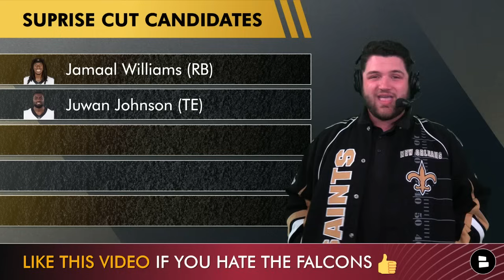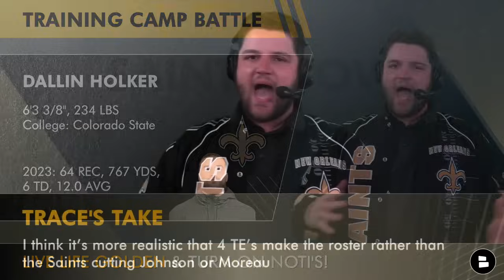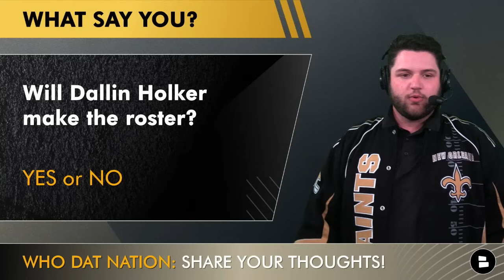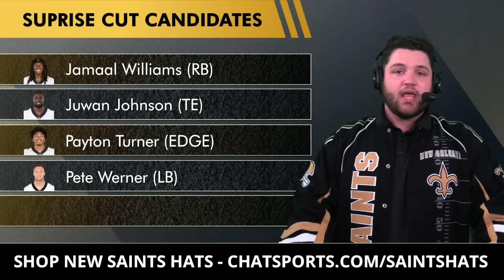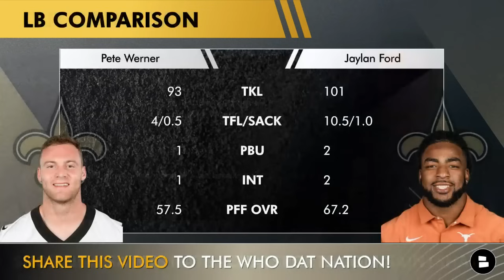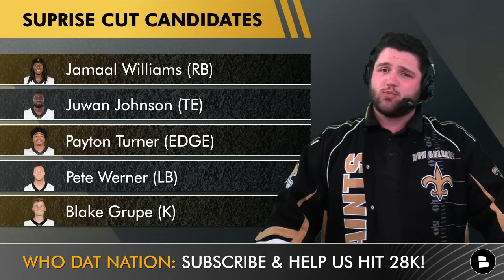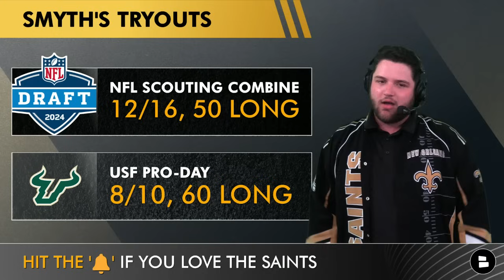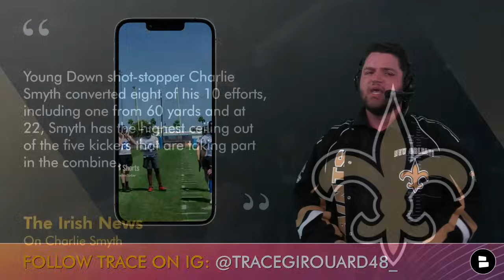Saints CUT A QB + New Orleans Saints Cut Candidates After The 2024 NFL Draft Ft. Jamaal Williams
New Orleans Saints surprise cut candidates following the 2024 NFL Draft is coming up on today’s New Orleans Saints Now by Chat Sports. The Saints roster is set up very nicely, thanks to Mickey Loomis and Dennis Allen and now we’re going to have to make some difficult decisions with our Saints cut candidates show after the Saints Draft picks & Saints free agency moves.

Get Derek Carr, Chris Olave, Alvin Kamara & Rashid Shaheed highlights by following Trace on social media!

New Orleans Saints Cut Candidates:
Jamaal Williams (RB)
Juwan Johnson (TE)
Payton Turner (EDGE)
Pete Werner (LB)
Blake Grupe (K)
HM: Adam Prentice (FB)

Get a Saints hat before you hit the pool this summer from Fanatics

Why Cut Jamaal Williams?
Williams was very underwhelming in 2023 after leading the NFL in rushing TD’s in 2023 (17)
The emergence of Kendre Miller is very intriguing
2023: 106 CAR, 306 YDS, 1 TD, 2.9 AVG

Why Cut Juwan Johnson?
Has been a reliable player in the past, but coming off a down year
Well-rounded player with nice athleticism & size (6’4”, 231 lbs)
Saints signed UDFA TE Dallin Holker

Why Cut Pete Werner?
Werner is a hot & cold case: good tackling production, but misses tackles & bad in coverage
Saints drafted Jaylan Ford in round 5 of the 2024 NFL Draft
Good player, but when will he break out?

Make Falcons fans mad by SHARING THE VIDEO!

Follow the latest in Saints rumors and Derek Carr highlights from news sources like USA Today, Ross Jackson, Nick Underhill, Bleacher Report, and ESPN on the Chat Sports

WHO DAT?!? WHO DAT?!? WHO DAT SAYIN' THEY GON' LIKE THIS VIDEO 👍

New Orleans Saints 2024 Undrafted Free Agents:
2024 Saints UDFA Tracker:
Kyle Hergel (G/C, Boston College)
Matt Hayball (P, Vanderbilt)
Dallin Holker (TE, Colorado State)
Mason Tipton (WR, Yale)
Jermaine Jackson (WR, Idaho)
Nathan Latu (DE, Oklahoma State)
Nouredin Nouili (G, Nebraska)
Millard Bradford (S, TCU)
Sincere Haynesworth (C, Tulane)
Kyle Sheets (WR, Slippery Rock)
Kyler Baugh (DT, Minnesota
Lawrence Johnson (DB, Southeast Missouri State)
Jacob Kibodi (RB, UL-Lafayette)
Rico Payton (CB, Pittsburgh State)
Isaiah Stalbird (LB, South Dakota State)
Trajan Jeffcoat (DE, Arkansas)

What do you think about today's Saints news & rumors?
- Will Dallin Holker make the Saints roster? YES or NO
- PICK A KICKER! Type ‘BG’ for Blake Grupe or ‘CS’ for Charlie Smyth
- Who do you think is a New Orleans Saints cut candidate I didn't mention?

Hit the Noti Bell 🔔 so you can stay in the know on all things around the New Orleans Saints!